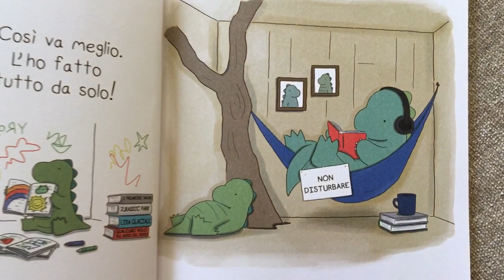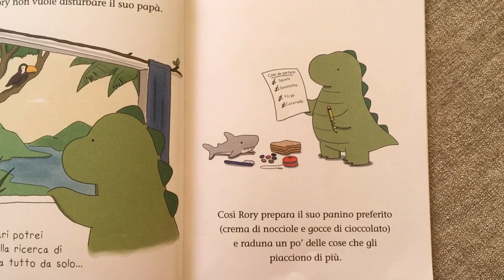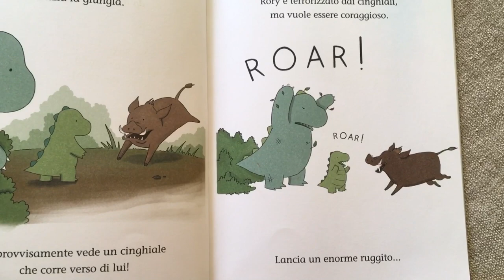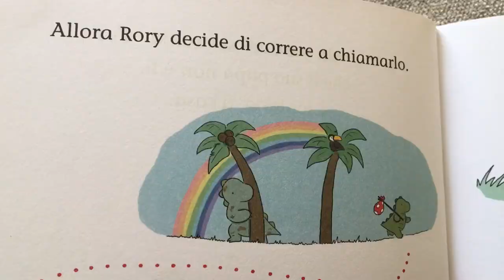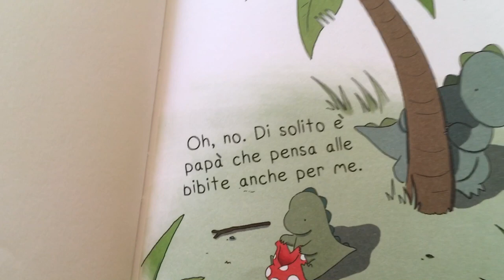Rory il dinosauro e il suo papà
Lettura del libro di Liz Climo